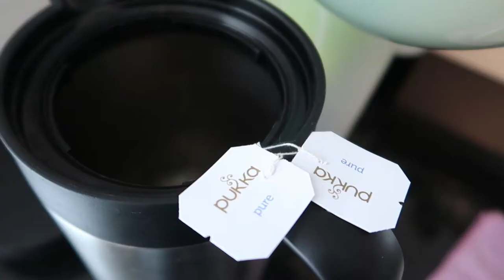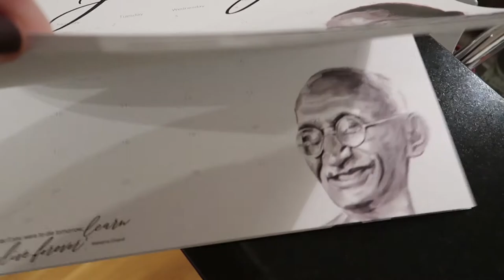AJUDE ESSA CRIANÇA A GANHAR UMA FAMÍLIA - Vlogmas 20 | A Longa Jornada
Você pode ajudar uma criança a ganhar uma família nesse natal, sem sair da sua casa! Comprando esse calendário lindo pintado a mão pela própria mãe da criança, você estará ajudando essa família a trazer sua filha pra casa.

Visite o canal deles pra saber mais sobre a história da Joy e seu processo de adoção (em inglês):